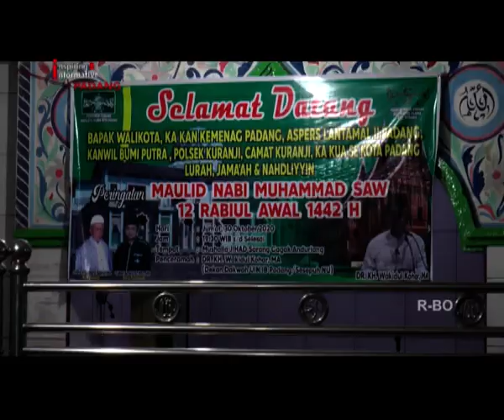PCNU KOTA PADANG MEMPERINGATI MAULUD NABI MUAMMAD SAW